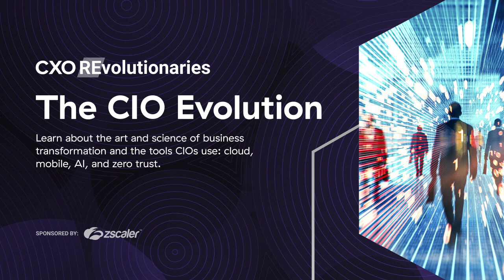This thing called zero trust: How CIOs use it to drive strategic value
The inaugural CIO Evolution podcast delves into what zero trust really means, the value it brings to next-gen cybersecurity, and the strategic advantage it can deliver to organizations.

The CIO Evolution
Episode 1